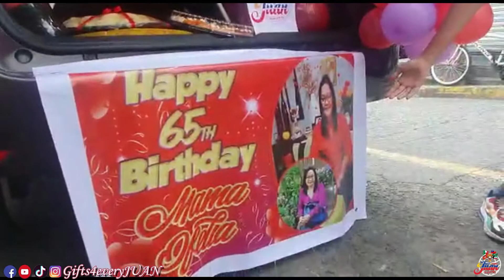Kristin Sacremento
HOW?!

📱m.me/gifts4everyjuan.ph.